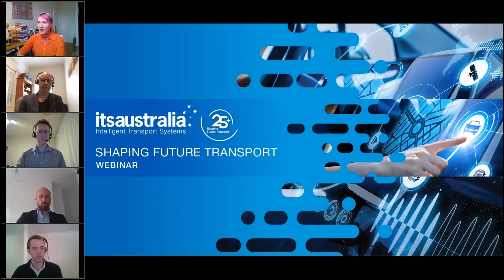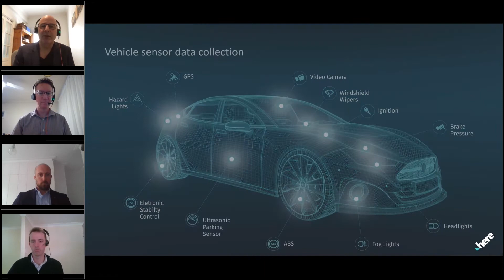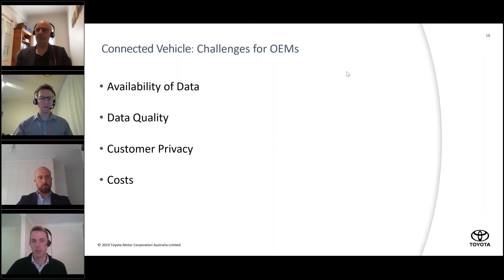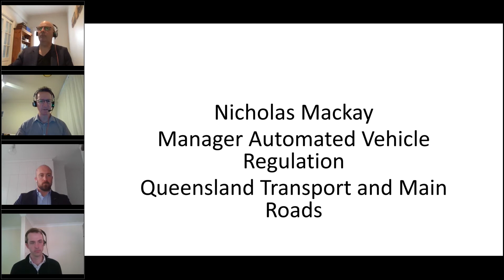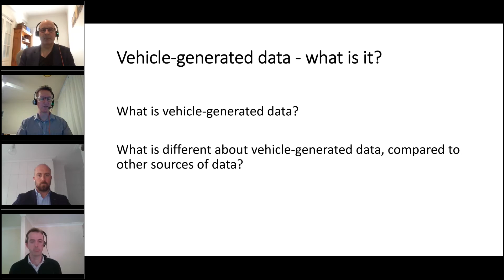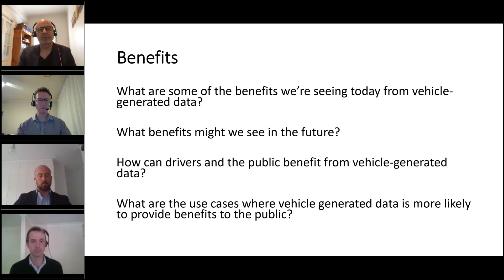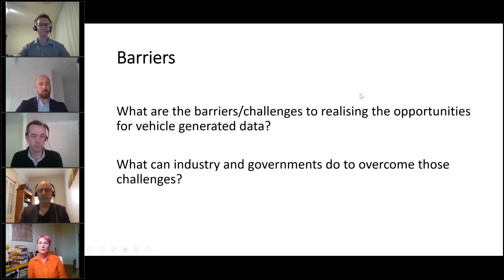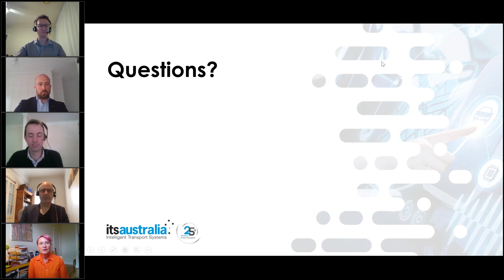The Future Use of Vehicle-Generated Data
The National Transport Commission (NTC) is developing policy options for government access and use of vehicle generated data for the purposes of network operations, investment, maintenance, planning and road safety. Join our next webinar to hear from industry and government on the importance of data and how we manage it.